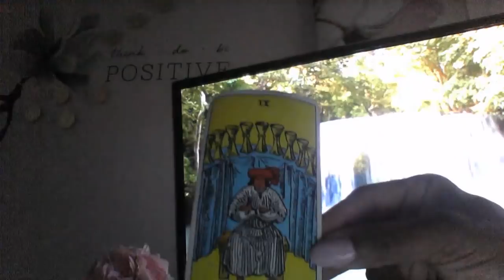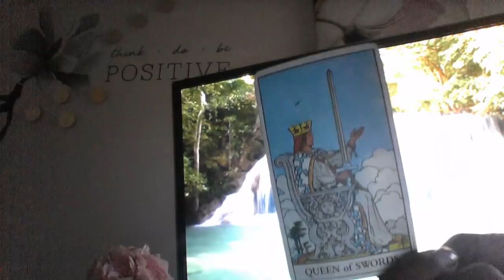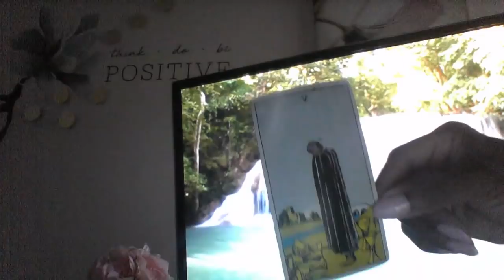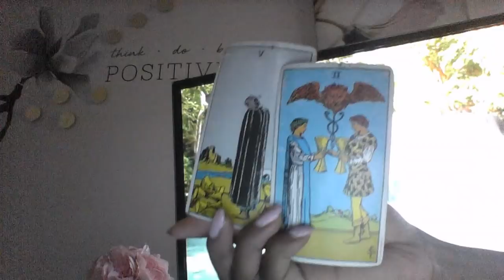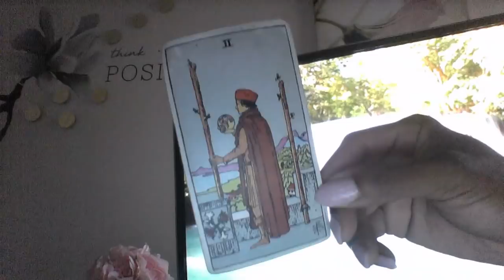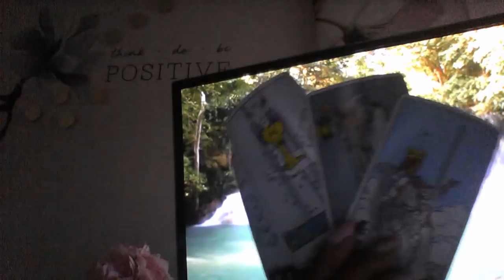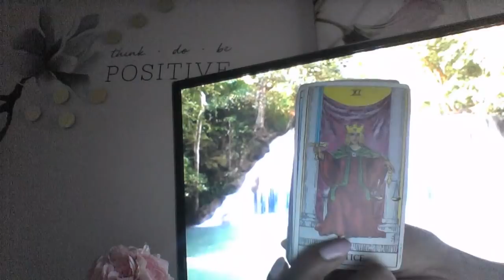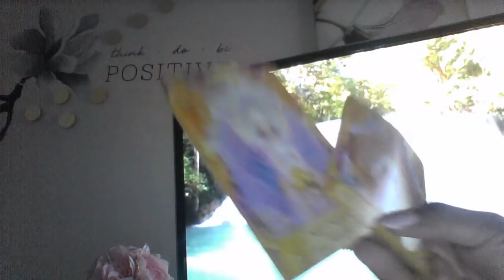SPECIAL MESSAGE FOR AQUARIUS MAY 22 2019 WORDS OF ENCOURAGEMENT MV